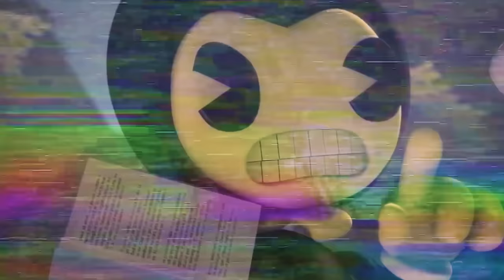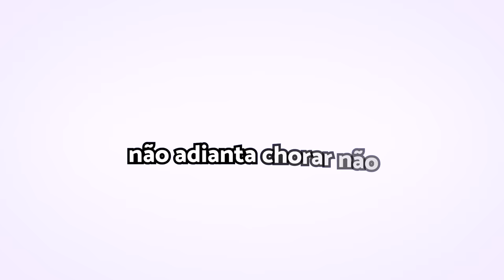♫ MÚSICA DO BENDY (Na Raba Toma Tapão PARÓDIA - MC Niack)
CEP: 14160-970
Sertãozinho/SP

É TÓIS!